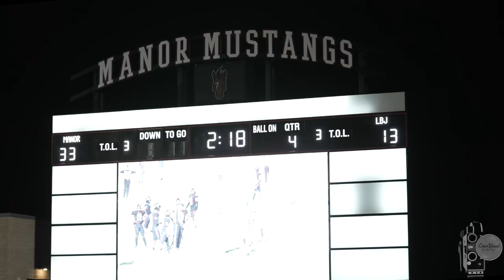"The J"Ep.1 "Manor's Get Back"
LBJ Vs. Manor 2022